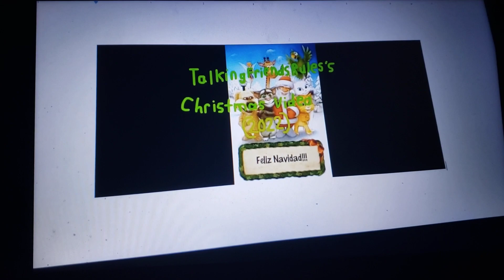CMV Hey Santa Claus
song hey santa claus

song from happy holidays, love barney

clips/years/companies
a very merry pooh year (@2002 Disney)
yo-kai watch (yo-kai shmoopie; @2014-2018 olm inc/tv Tokyo)
super mario party (@2018 Nintendo)
the amazing world of gumball (Christmas; @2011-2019 cartoon network)
true: winter wishes (@2019 guru studio)
where's my water?: swampy's underground adventures (on ice; @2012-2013 Disney)
donkey's caroling shrektacular (@2010 DreamWorks)
little einsteins (the birthday balloons; @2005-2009 Disney)
alice's bakery wonderland (the gingerbread palace; @2022- Disney)
butterbean's cafe (the sugar plum fairy; @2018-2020 Disney)
jelly jamm (princess smile; @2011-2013 vodka capital)
eureka! (really giant slalom; @2022- Disney)
puppy dog pals (elves for a day; @2017- Disney)
bubble guppies (happy holidays, mr. grumpfish; @2011- nickelodeon]
veggietales (saint nicolas: a story of joyful giving; @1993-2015 big idea)
kidsongs (we wish you a merry Christmas; @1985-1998 tap/Warner)
the parables of peter rabbit (faith over fear; @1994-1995 Brentwood kids)
Xavier riddle and the secret museum (I am fred rogers; @2019- pbs)
trick or webkinz (@2015 drew g. productions/webkinz studio)

Note: this is my 1st video to feature alice's bakery wonderland